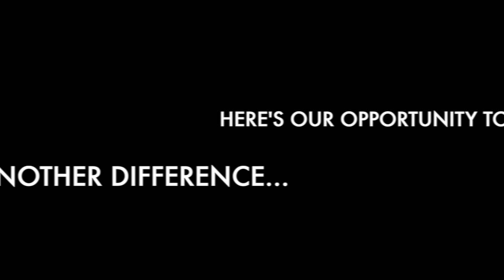Malawi Child Brides